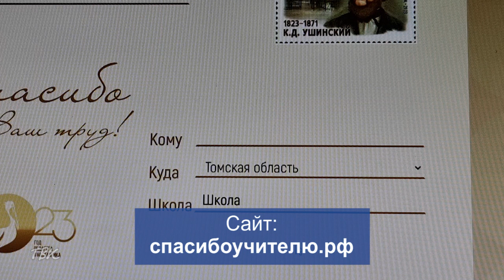Поблагодарить своих педагогов за их труд можно в рамках акции «Спасибо учителю»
Поблагодарить своих педагогов за их труд, мудрость и трепетное отношение можно в рамках акции «Спасибо учителю»